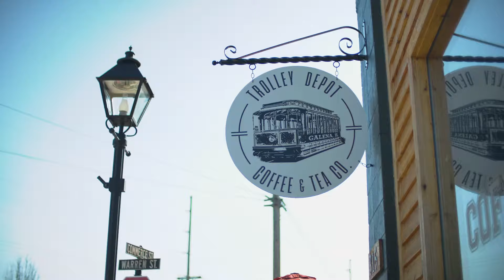Girlfriend Getaway to Galena Country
You can't change time, but if you spend it right, it can change you. Make the most of your time and go to a place loaded with memory-making opportunities. We have a history of seeing things other don't, and when you're here, you'll see and do things you won't see anywhere else. We call it being original, because we may be old, but we're never the same old thing.